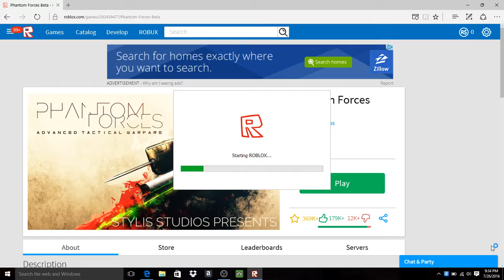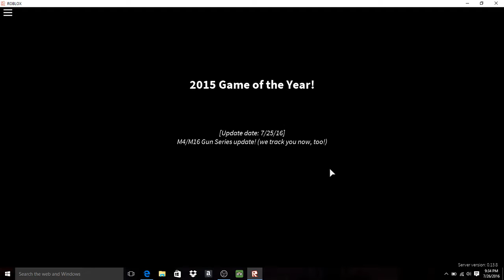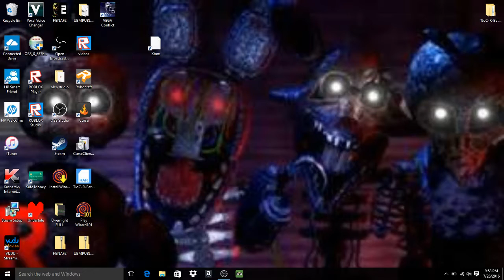quickscope bro/roblox phantom forces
I try to quick scope and noscope but I stink at both =(